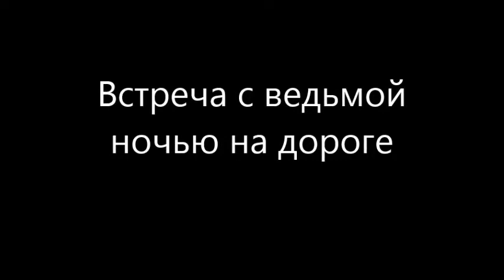Странные и мистические существа, аномалии, ведьма, монстры, нечто, демон, сбой в матрице, рейк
Помощь каналу:
Webmoney
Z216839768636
Payeer
P12459972